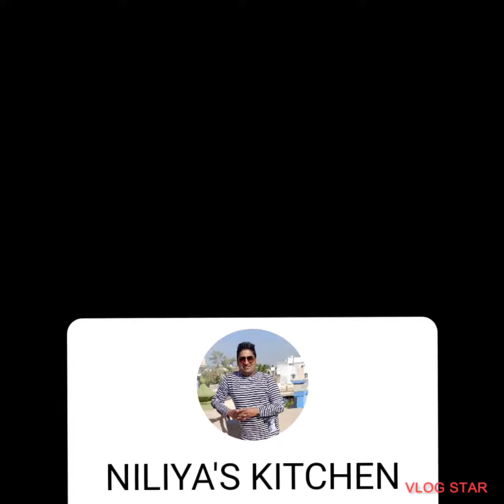Baingan Fry Masala Recipe😋😋